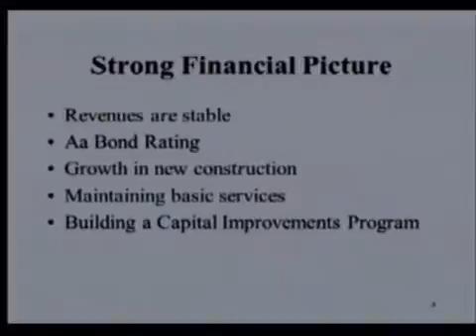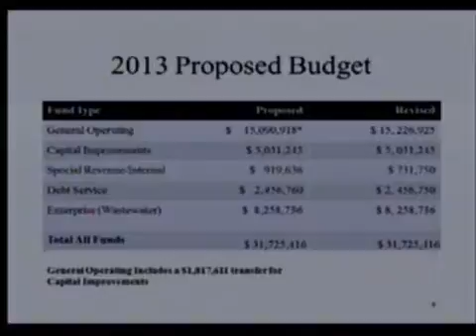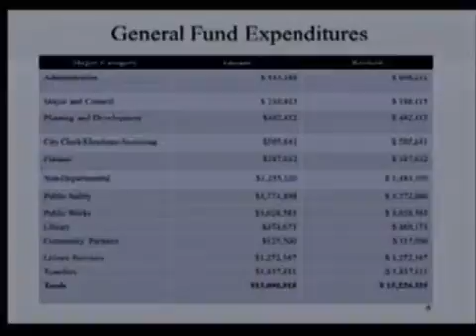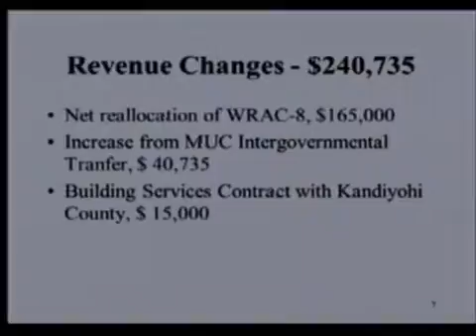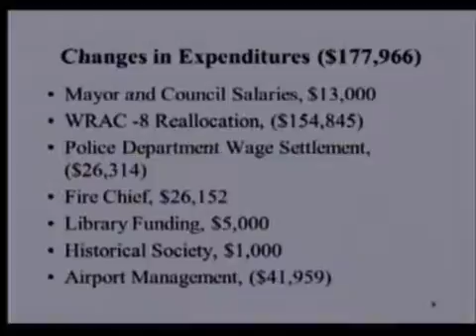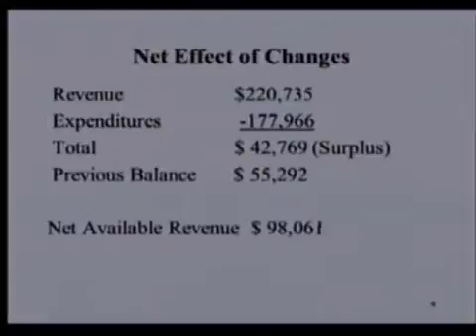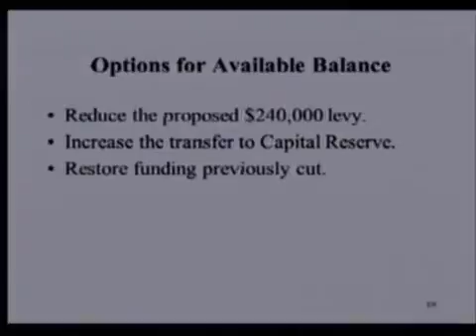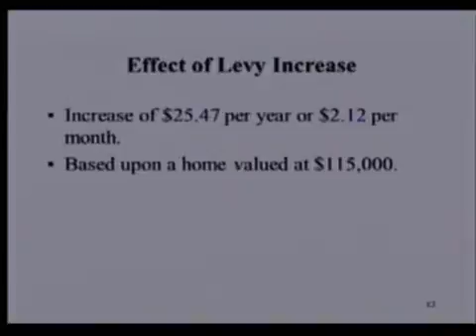Willmar Finance Committee Meeting - November 26, 2012